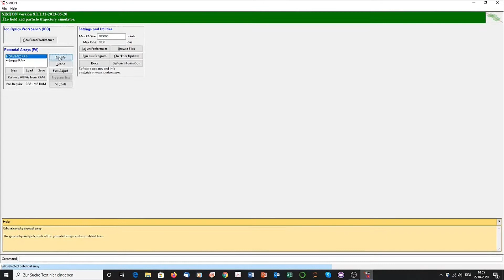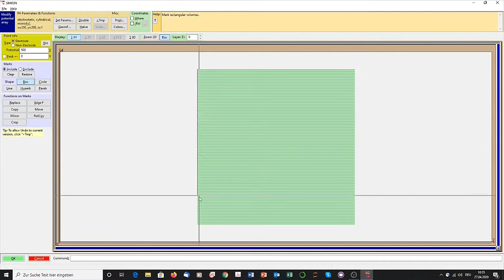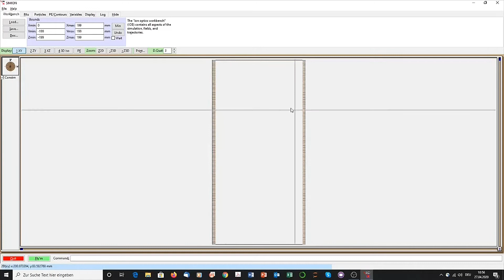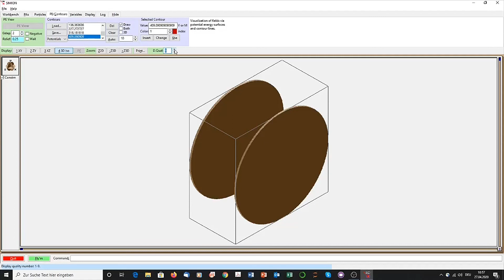Tutorial: Numerische Simulation des Potentials eines Scheibenkondensators mit SIMION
Das Potential eines Schreibenkondensators (mit Rotationsysmmetry um eine Achse) wird mit SIMION numerisch näherungsweise gelöst.